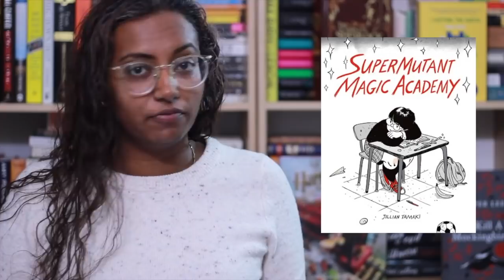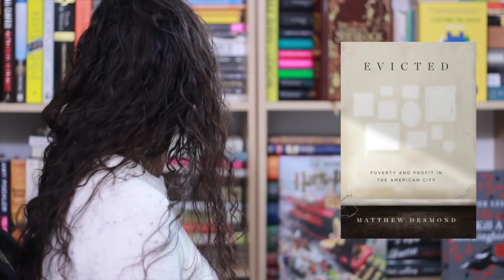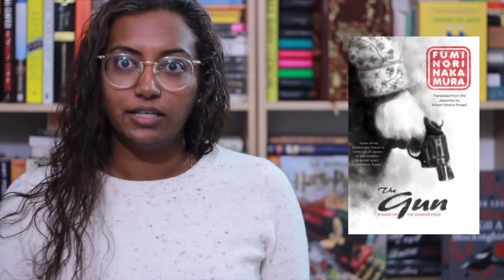2018 Read Harder Challenge Wrap Up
In which I give a quick round up of the books I read for the Read Harder challenge.